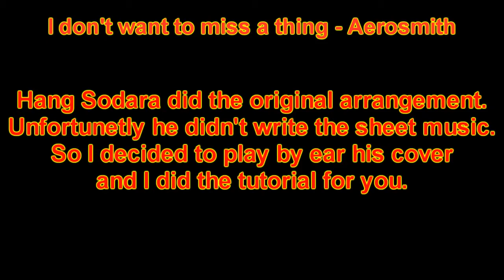I don't want to miss a thing tutorial - Aerosmith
A long time ago I heard Hang Sodara's arrangement and I was really shocked by his cover.
I learned it by ear and I did the tutorial (there is a mistake in the tutorial: sheet music correction